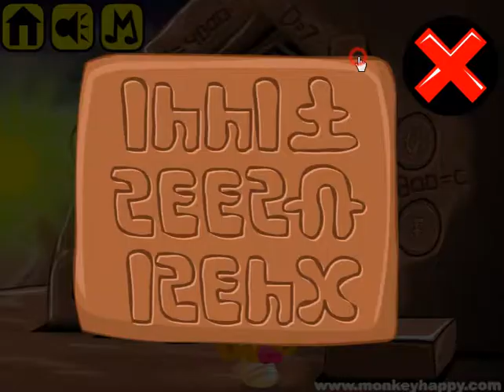Счастливая обезьянка: Уровень 177 (Monkey Go Happy Stage 177)